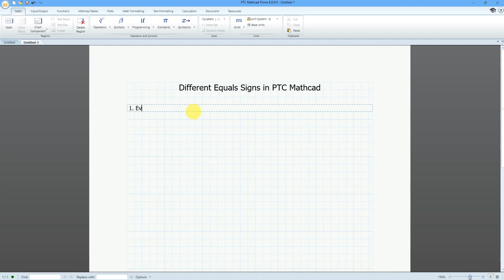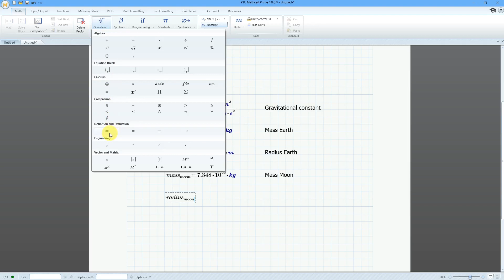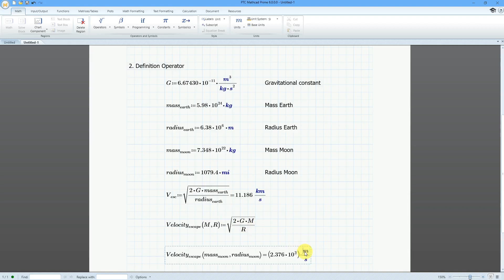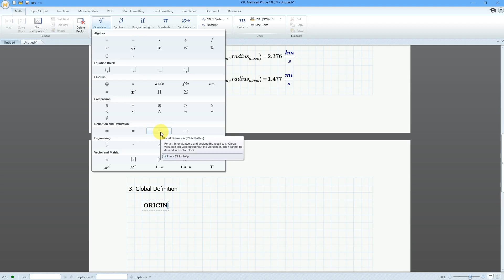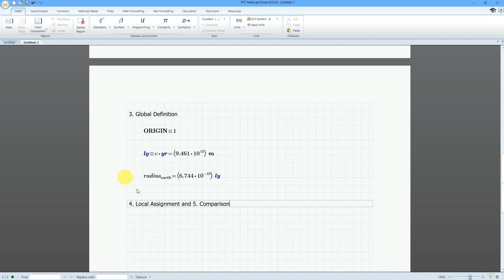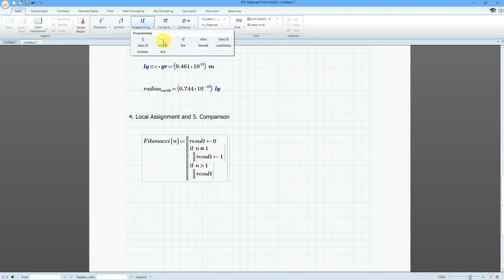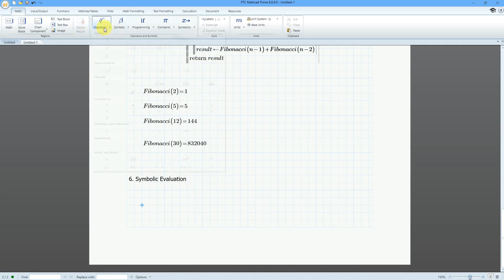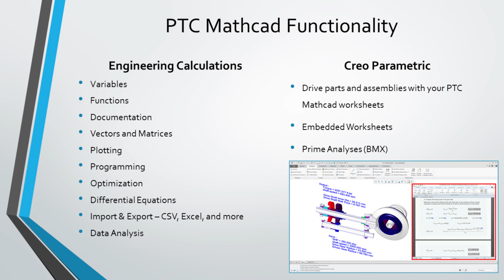Mathcad Prime - Equals Signs - Evaluation, Definition, Global, Local, Comparison, and Symbolic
This PTC Mathcad Prime tutorial shows six different versions of equals signs for various different expression operations:

* Evaluation
* Definition and retroactive assignment
* Global
* Programming local assignment
* Comparison in If-Then-Else and other loops
* Symbolic evaluation for integrals and derivatives

Thanks,
Dave